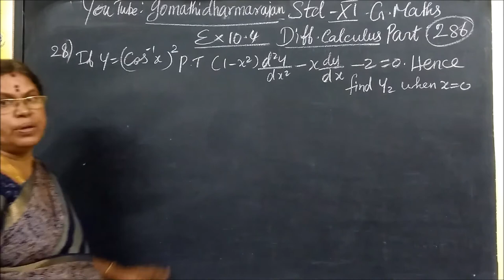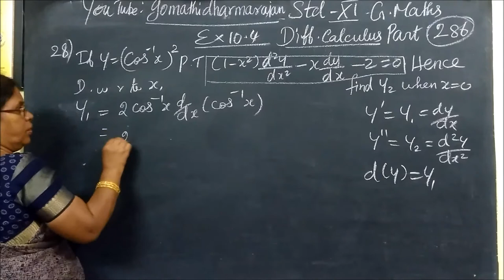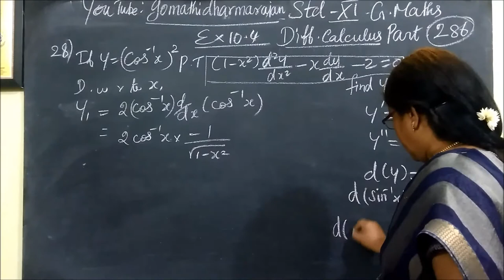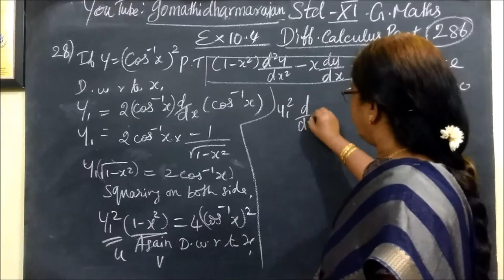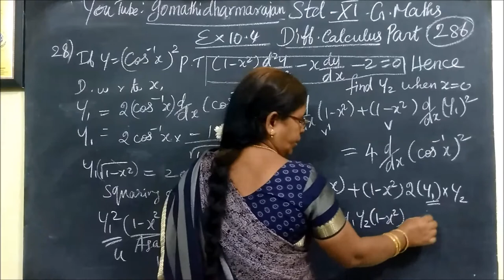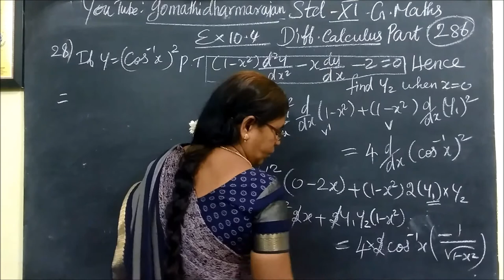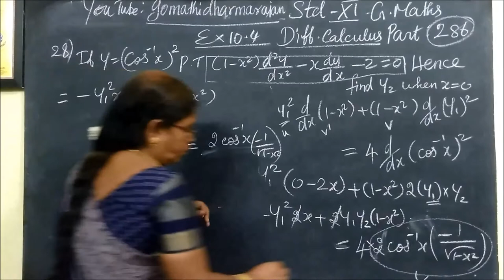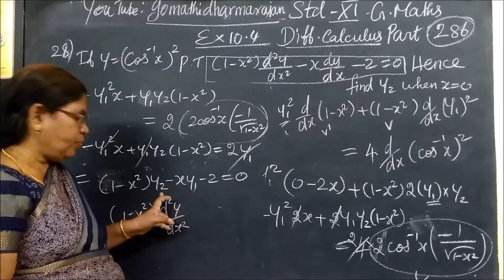11th G-Maths [Part-286] Ex-10.4-28 Diff calculus Gomathi dharmarajan